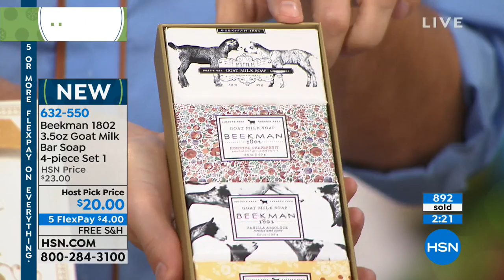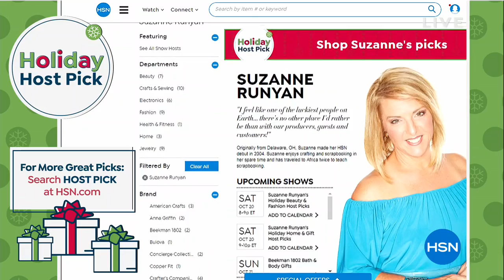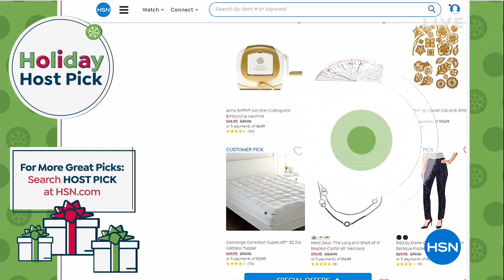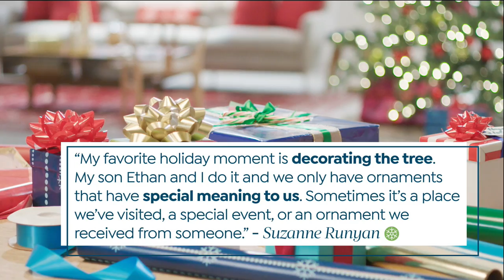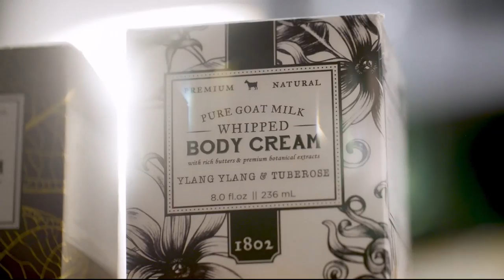HSN | Suzanne Runyan?s Holiday Beauty & Fashion Host Picks 10.20.2018 - 08 PM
Ever wonder what your favorite hosts use from HSN in their own life this is your chance to find out. HSN's show hosts share their favorite fashion items with you.